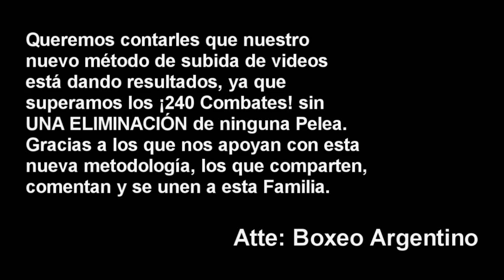Clara Lescurat vs Naylea Gil Sanabia ][ ElCultivetaBOX